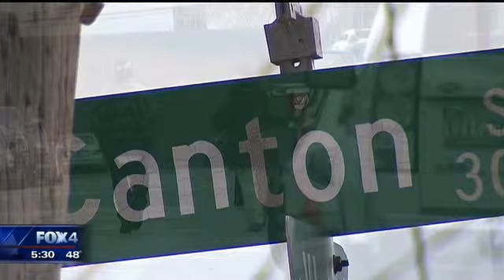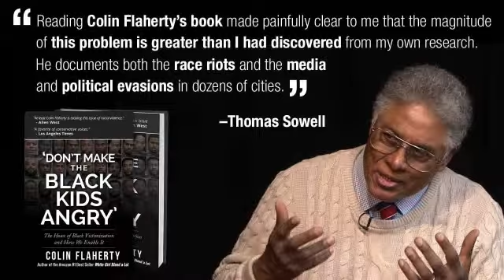The Three R's of Black Crime: Rape Robbery and 'Rithmetic2016